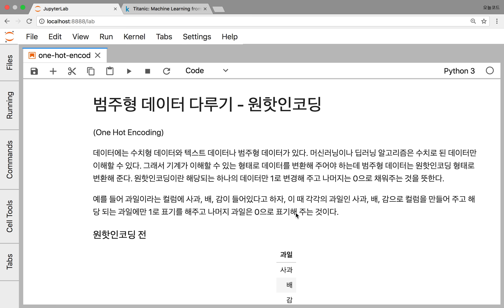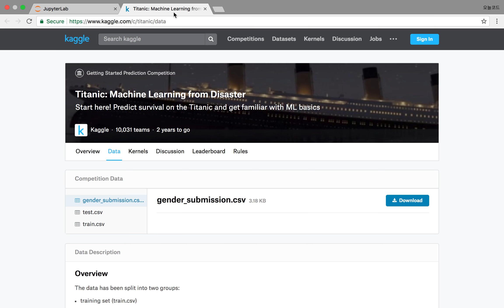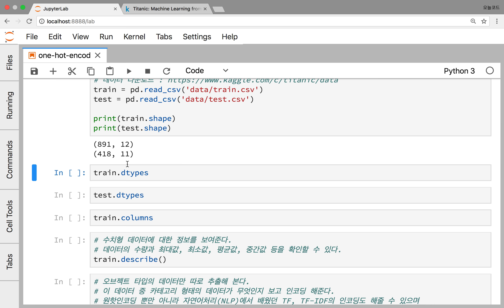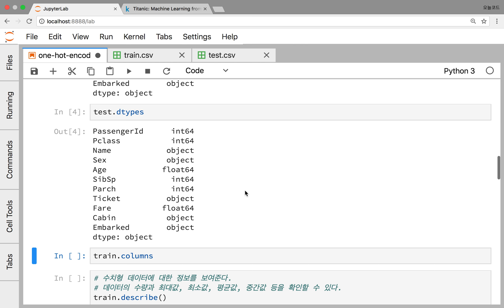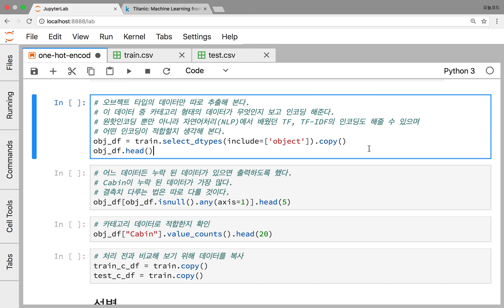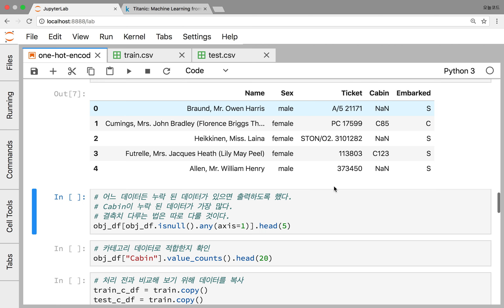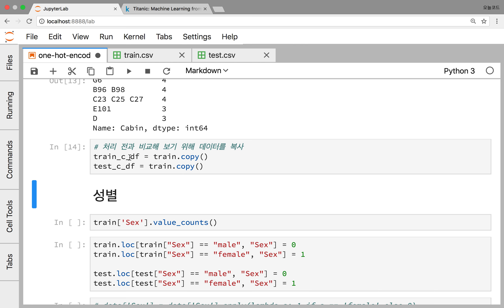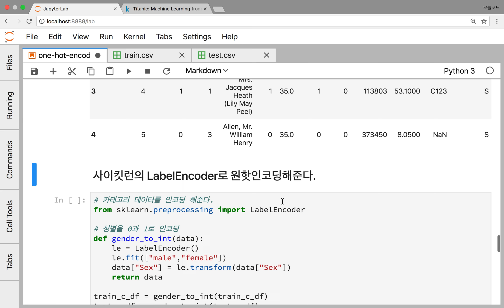범주형 데이터 다루기 - 원핫인코딩(1/2) 머신러닝, 딥러닝 알고리즘이 이해할 수 있도록 데이터 전처리 하기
# 범주형 데이터 다루기 - 원핫인코딩
(One Hot Encoding)

데이터에는 수치형 데이터와 텍스트 데이터나 범주형 데이터가 있다. 머신러닝이나 딥러닝 알고리즘은 수치로 된 데이터만 이해할 수 있다. 그래서 기계가 이해할 수 있는 형태로 데이터를 변환해 주어야 하는데 범주형 데이터는 원핫인코딩 형태로 변환해 준다. 원핫인코딩이란 해당되는 하나의 데이터만 1로 변경해 주고 나머지는 0으로 채워주는 것을 뜻한다.